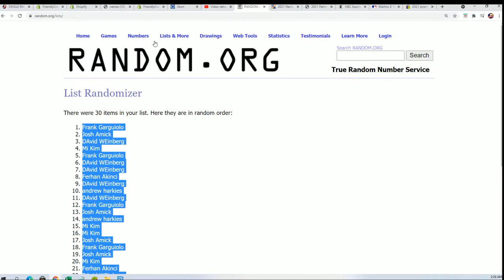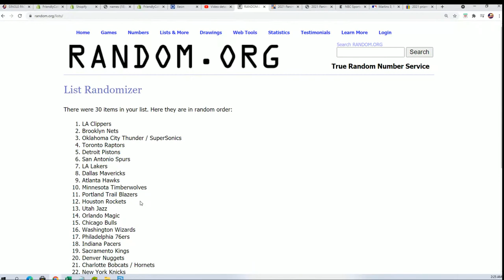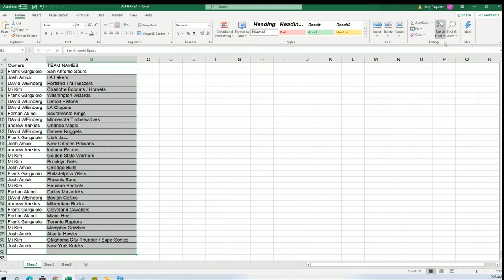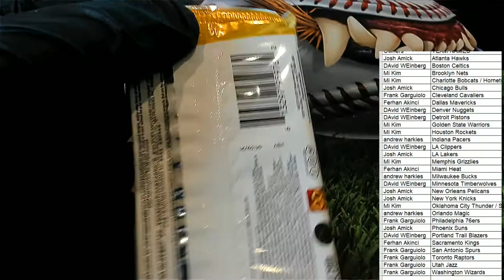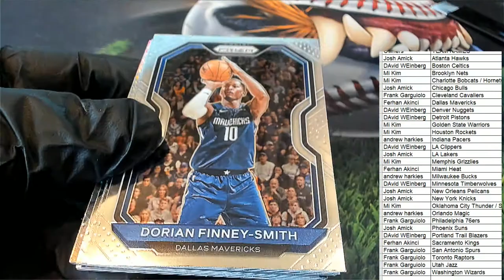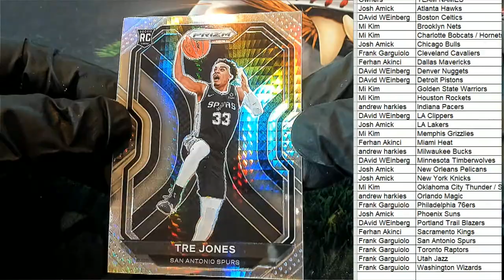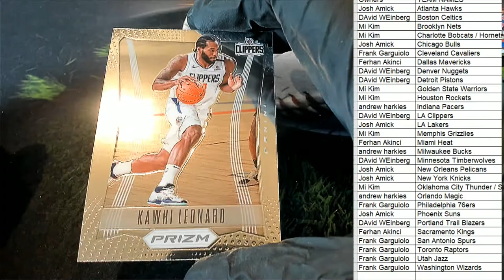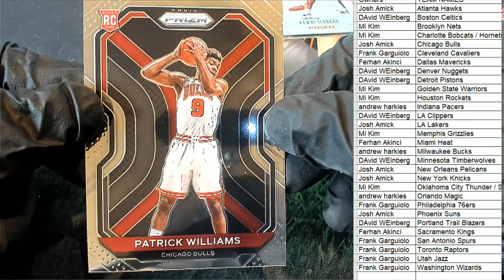2021 Panini Prizm Basketball Hobby ID 21PRIZBKB3T311